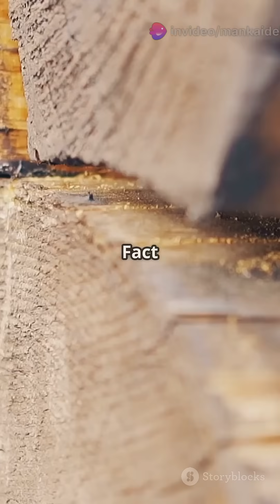5 Shocking Differences Between Wasps and Bees 😉 – You’ve Been Mistaking Them All Along!